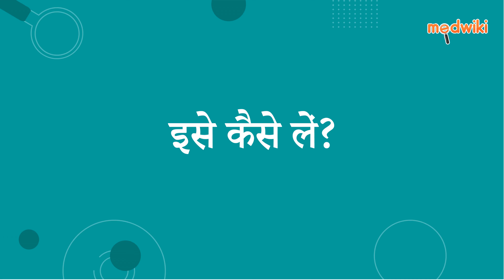पीसी 8 टैबलेट | AI Uses, Work and How to take In Hindi.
पीसी 8 टैबलेट
Composition- पिरासेटम (800एमजी)

Introduction
इसका उपयोग अल्जाइमर रोग, स्ट्रोक और पार्किंसंस रोग में स्मृति हानि के उपचार में किया जाता है।

पिरासिटाम एक रासायनिक संदेशवाहक (एसिटाइलकोलाइन) की गतिविधि को बढ़ाकर काम करता है जो तंत्रिका कोशिकाओं के बीच संचार को बेहतर बनाता है।